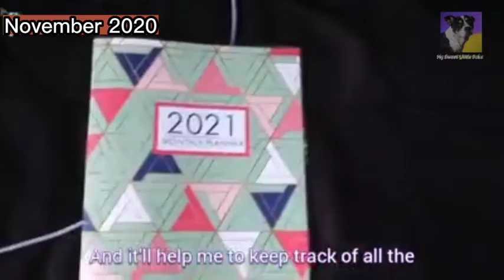Getting Ready For Christmas 2020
Filmed before Christmas 2020, we do our best to try and start getting ready for the holidays. Yet, Duke and I still can't get into the mood. Even with starting to buy new decorations and planning where to place them. The spirit just isn't there. I wonder if the toll 2020 took on us was the reason we weren't into the season. Or if we just needed a break.

We have more fun things planned and hope you will join us.